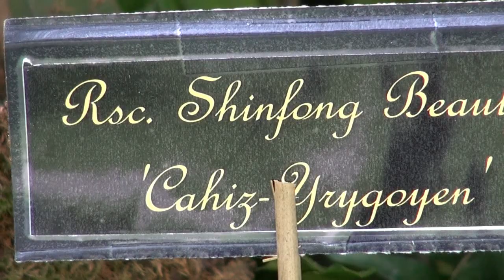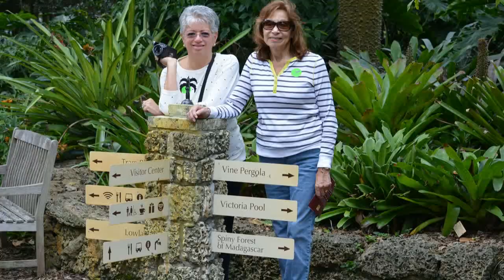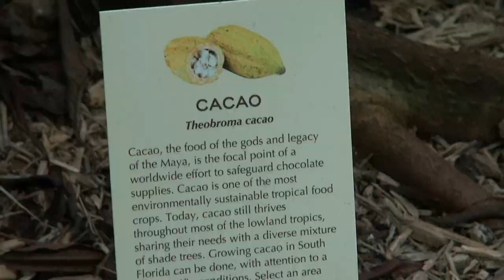Fairchild Tropical Botanic Garden - 2013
Visita al Fairchild Tropical Botanic Garden - exhibicion de orquideas